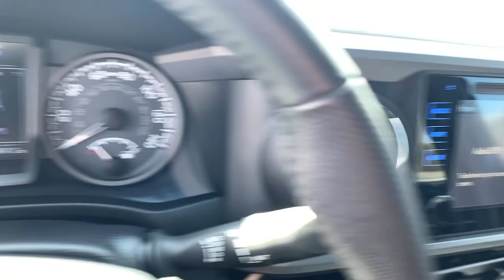2017 Toyota Tacoma Newnan, Peach Tree, Carrollton, Grantville, Palmetto, GA PH20841A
Blazing Blue Pearl Used 2017 Toyota Tacoma available in Newnan, Georgia at  at Southtowne Hyundai Newnan. Servicing the Peach Tree, Carrollton, Grantville, Palmetto, GA area.
2017 Toyota Tacoma TRD Sport - Stock#: PH20841A - VIN#: 3TMAZ5CN1HM030700

800 Bullsboro Dr.

2017 Toyota Tacoma 4D Double Cab TRD Sport Blazing Blue Pearl RWD 6-Speed Automatic V6brABS brakes Air Conditioning Alloy wheels Compass Electronic Stability Control Illuminated entry Low tire pressure warning Remote keyless entry Traction control.brbrTHIS VEHICLE INCLUDES THE FOLLOWING FEATURES AND OPTIONS: ABS brakes Air Conditioning Alloy wheels Compass Electronic Stability Control Illuminated entry Low tire pressure warning Remote keyless entry Traction control 120V/400W Deck Mounted AC Power 6 Speakers AM/FM radio: SiriusXM Anti-whiplash front head restraints Auto-dimming Rear-View mirror Axle Ratio: 3.91 Brake assist Bumpers: body-color CD player Color Keyed Rear Bumper Driver door bin Dual front impact airbags Dual front side impact airbags Engine Immobilizer Exterior Parking Camera Rear Fabric Seat Trim (FD) Front anti-roll bar Front Bucket Seats Front Center Armrest Front fog lights Front reading lights Front wheel independent suspension Knee airbag Leather Shift Knob LED Daytime Running Lamps Occupant sensing airbag Outside temperature display Overhead airbag Overhead console Panic alarm Passenger door bin Power door mirrors Power steering Power windows Radio: Entune Premium w/AM/FM/CD/Nav/App Suite Rear step bumper Security system Smart Key w/Push Button Start Speed control Speed-sensing steering Split folding rear seat Steering wheel mounted audio controls Tachometer Telescoping steering wheel Tilt steering wheel Trip computer Turn signal indicator mirrors Variably intermittent wipers Wheels: 17 x 7.5 Machined Alloy and Wide Angle Front Fog Lamps.brbrSouthTowne is a family owned and operated full-service dealer serving the communities of Newnan Peachtree City Carrollton Griffin LaGrange Columbus Union City Morrow Riverdale Fayetteville and the rest of Greater Atlanta for more than 25 years. We are 100% committed to ensuring this will be the most pleasant car-buying and ownership experience youve encountered. We look forward to the opportunity to earn your business. Price does not include tax tag title fees or doc fee of $897.brAwards:br  * 2017 KBB.com Best Resale Value Awards   * 2017 KBB.com 10 Most Awarded Brands